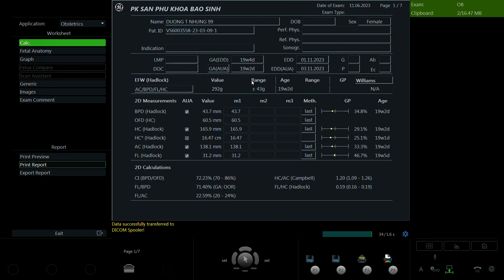Dương Thị Nhung 1999